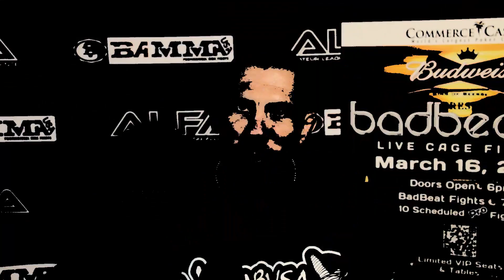Mike "Joker" Guymon Update on the Road to 155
Mike "Joker" Guymon sits with Bamma USA to give the BammaNation an update on his road to 155 lbs and what it's taking to get to the lightweight division and all the feedback from his fans, friends and family. Come out to Badbeat 5 at the Commerce Casino to watch Joker's return as a lean & mean lightweight.